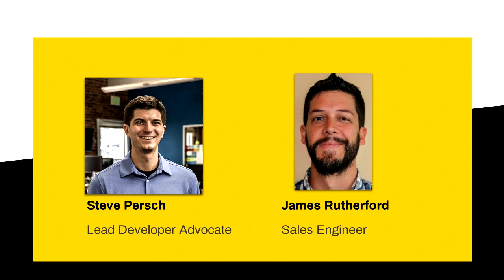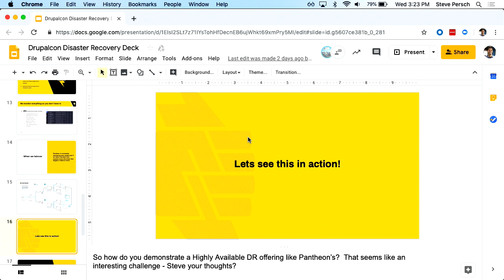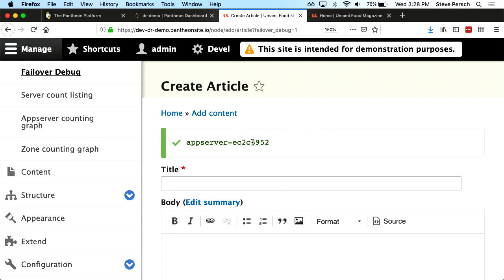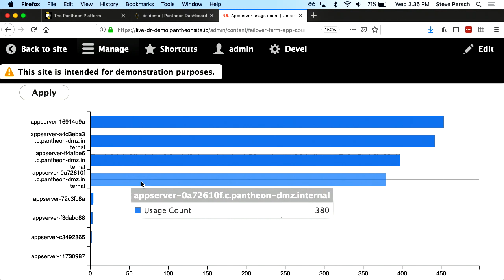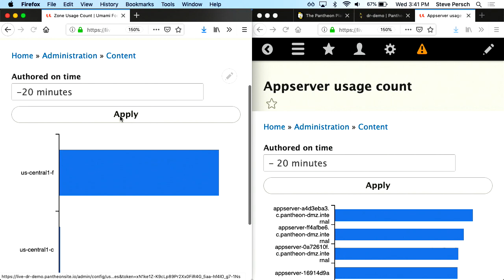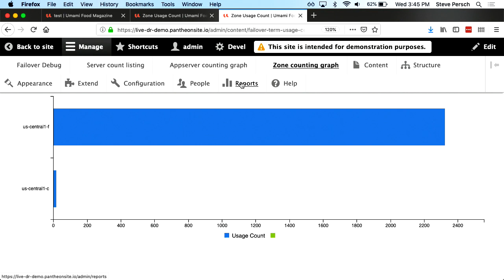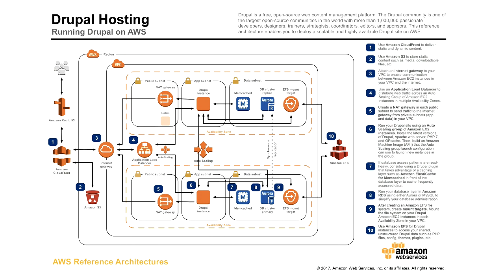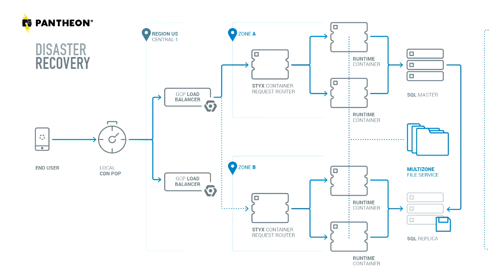DrupalCon Seattle 2019: Getting to 99.99% Uptime: Disaster Recovery and Pantheon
Mission-critical websites often have a hard requirement to stay online in the event of a power or network failure. This "Disaster Recovery" requirement can greatly increases the cost and complexity of a site's infrastructure.

Pantheon is excited to announce that we are making DR easy. We have a complete end-to-end solution — leveraging the full power of the Google Cloud, along with Fastly, our Global CDN Provider — which covers customer websites in the unlikely event of a complete zone failure. Best of all, it’s built right into our platform alongside WordPress and Drupal.

This session will cover some of the basic ideas of Disaster Recovery and walk through a demonstration of how Pantheon keeps sites online even when a datacenter fails.